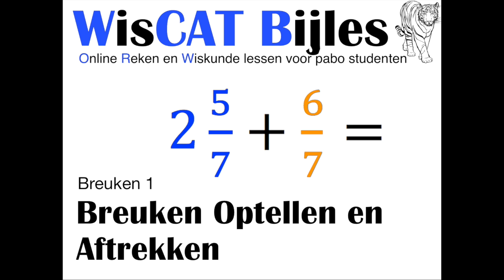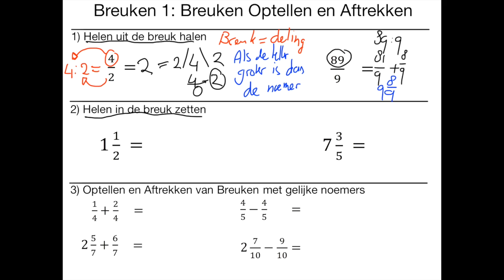Breuken Optellen en Aftrekken - WisCAT Werkboek: Breuken1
Leer online voor de pabo wiscat rekentoets en maak je gratis account aan

In deze les leer je:
- Helen uit breuk halen
- Helen in breuk stoppen en gelijknamige breuken optellen en aftrekken.